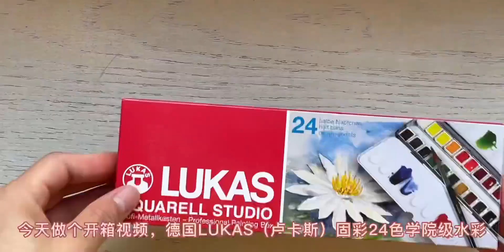德国LUKAS（卢卡斯）开箱视频：初步测频&使用感受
开箱,原创,生活记录,测评,记录